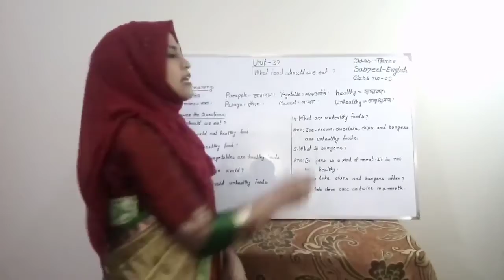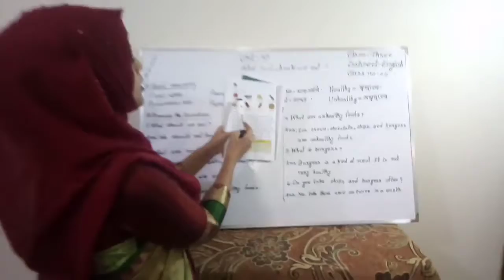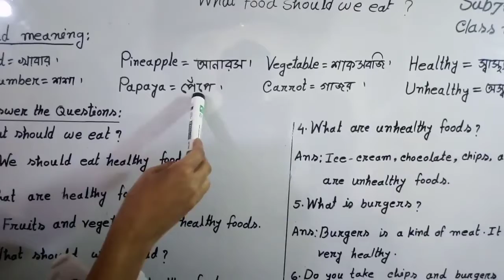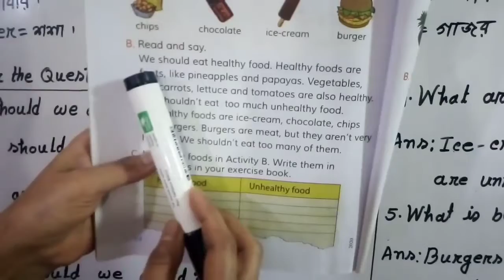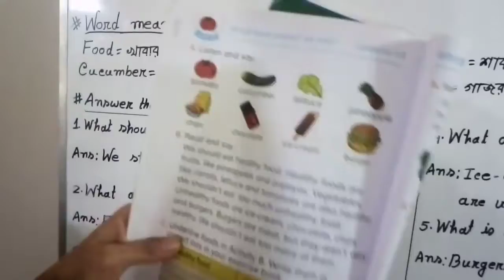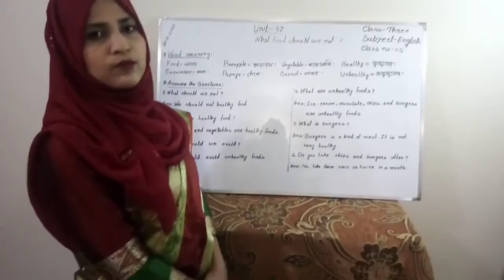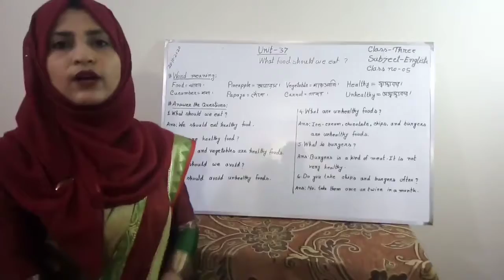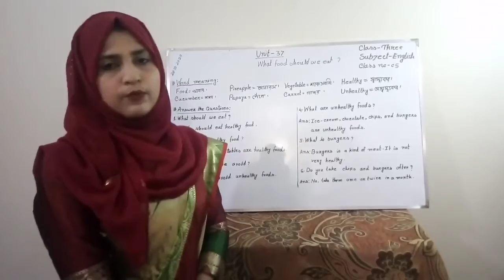শ্রেণিঃ ৩য়, বিষয়ঃ ইংরেজি